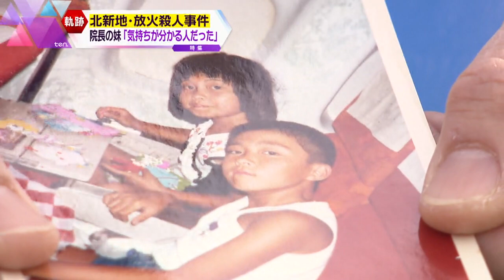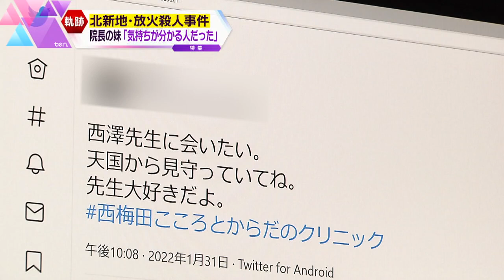北新地放火殺人で犠牲となったクリニック院長の妹 「患者のためにできることを…」兄の“遺志”を継ぎ、繋げる“思い”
26人の命が失われた大阪・北新地のビル放火殺人事件。犯人が火をつけたクリニックで院長をしていた西澤弘太郎さんも、その犠牲者の1人です。事件発生後、心の拠りどころにしていたクリニックを失った患者たちは今、どのように過ごしているのでしょうか。そして、被害者遺族となった西澤院長の妹…悲しみの中、兄の“遺志”を繋ぐため「自分にできることはないか」と行動を始めました。同じ悲しみを生まないために―、彼女が伝えたい思いとは。